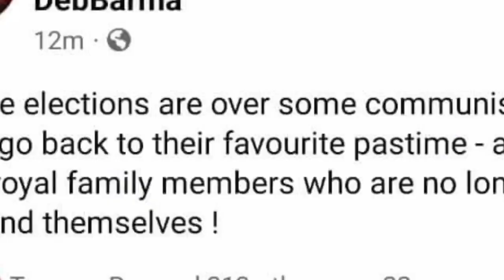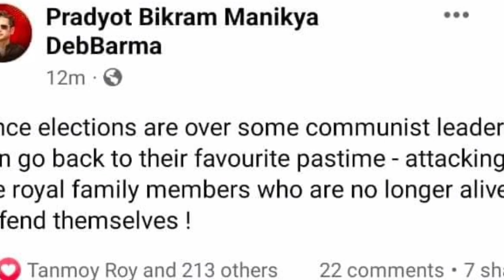প্রদ্যুৎ কিশোর দেব বর্মন বিজেপির সঙ্গে কি সেটিং সিপিএম বনাম মথা রাজনৈতিক সংঘাত ।